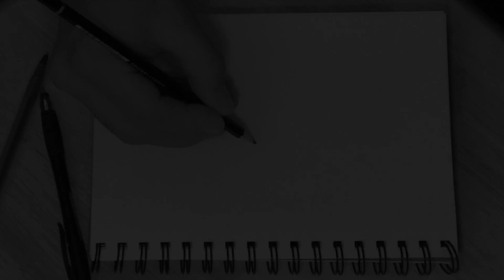The Hard Copies - Even Butterflies (Official Video)